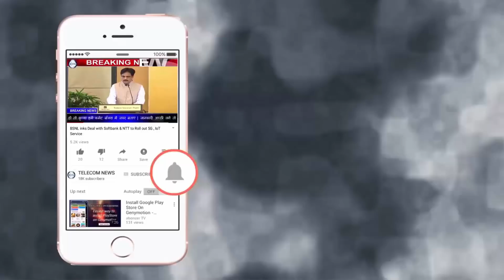Vodafone Idea Limited Announces Complete Merger By 2020 & Plans To Invest ₹27000 Crore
Vodafone Idea Limited Announces Complete Merger By 2020 & Plans To Invest ₹27000 Crore.Vodafone Idea, the country's largest telecom company, plans to invest Rs 27,000 crore in 2019-20. This is revealed by the company's documentation. At the same time, the company has reduced the time of complete integration of Vodafone and Idea Cellular to the financial year 2020-21, which was earlier 2022-23. According to the document, "Capital expenditure of 270 billion rupees (27,000 crore rupees) in the financial year 2019-20 is planned ..." The company expects the cash to be completed by two years forward to complete the merger process. The flow will increase by about Rs 8,400 crore and the fresh deployment of Vodafone and Idea equipments will save about Rs 6,200 crore. There is also a plan to sell 11.15 percent stake in Vodafone Idea's Indus Tower. It is estimated to get Rs 5,000 crore After the merger, the gross debt of the unit which was formed on September 30, 2018 was Rs 1,26,100 crore.